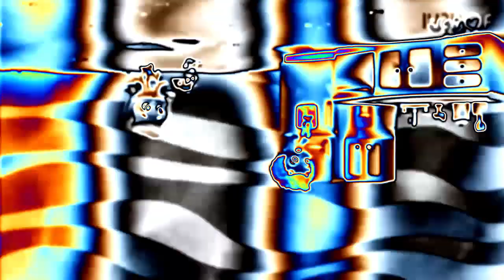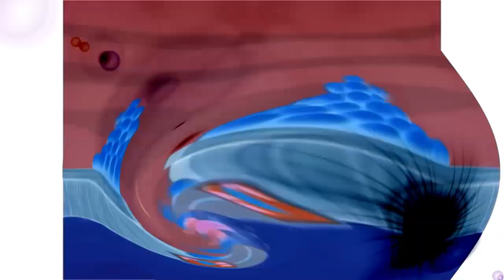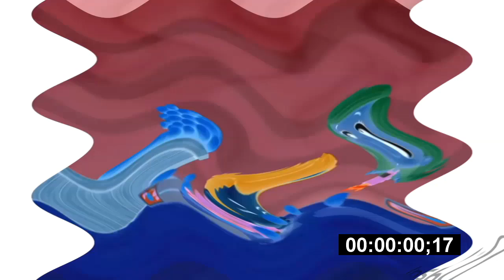Veg Replace Tennis Bubble Guppies Things Fall Down Compilation 2007 2012 Rounds